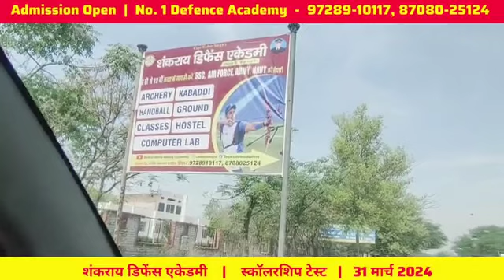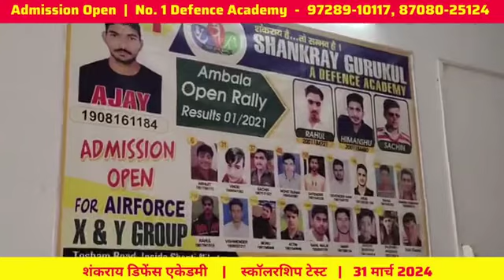10th ke baad kya karen कामयाब होने के लिए एक बार इस विडियो को ज़रूर देखें || Shankray